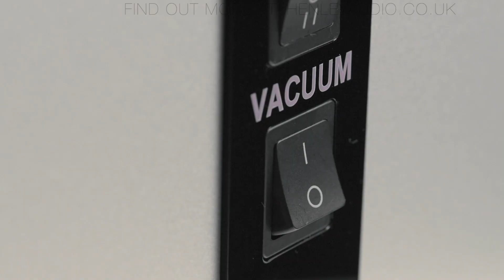Pro-Ject | VC-S2 ALU - Quick and thorough vinyl cleaning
Clean records quickly and efficiently to improve their life and sound.

The VC-S2 ALU elevates the performance of affordable record cleaning solutions to new levels. Based on years of experience and research, this model boasts superior performance and the ultimate ease of use.